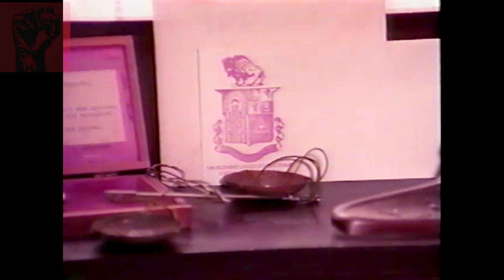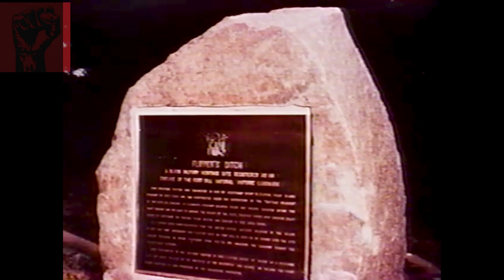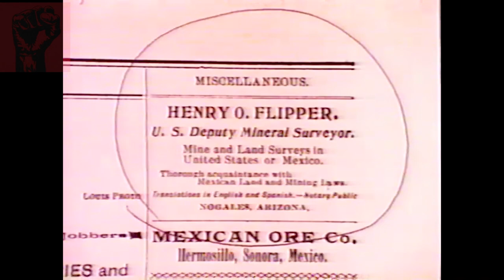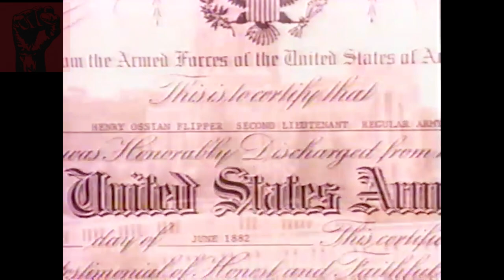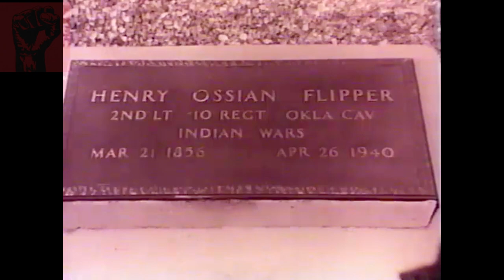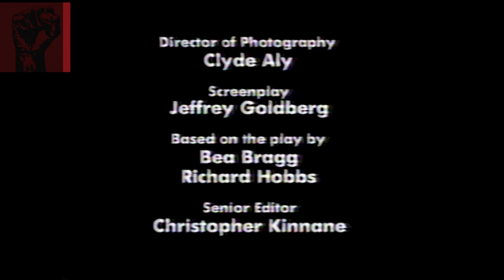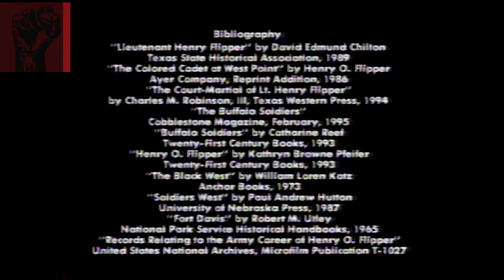Henry O Flipper: The 1st Black West Point Graduate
First Black West Pointer Henry Ossian Flipper was an American military officer and engineer, best known as the first African American to graduate from the United States Military Academy at West Point. He was born on March 21, 1856, in Thomasville, Georgia, during a time of slavery in the United States.

Flipper's graduation from West Point in 1877 was a significant milestone in African American history, as it represented a breakthrough in the racial barriers that had long excluded black individuals from attending the prestigious military academy. Despite facing racial discrimination and isolation during his time at West Point, he persevered and completed his education.

After graduating, Flipper was commissioned as a second lieutenant in the U.S. Army and served as a buffalo soldier in the 10th Cavalry Regiment, one of the regiments comprising the all-black military units known as the Buffalo Soldiers. He was assigned to various posts in the American Southwest, where he was involved in engineering and surveying duties.

Unfortunately, Flipper's military career was marred by controversy. In 1881, he was accused of embezzlement by his superiors, which he maintained was a false charge. Despite his claims of innocence, he was court-martialed and found guilty of "conduct unbecoming an officer." He was dismissed from the Army in 1882, marking the end of his military career.

After leaving the military, Flipper pursued various ventures, including engineering projects and work as a surveyor. He also served as an advisor on various engineering projects in Mexico.

In 1999, more than a century after his dismissal from the Army, Flipper was posthumously pardoned by President Bill Clinton. The pardon recognized the racial injustice he faced and sought to correct the historical record.

Henry O. Flipper's legacy endures as a trailblazer for African Americans in the military and as a symbol of resilience in the face of adversity.

This video may contain copyrighted material. This material is being made available in an effort to advance understanding of historical, political, human rights, economic, democracy, scientific, and social justice issues, etc. that constitutes a 'fair use' of any such copyrighted material as provided for in section 107 of the US Copyright Law.

In accordance with Title 17 U.S.C. Section 107, the material on this site is distributed without profit to those who have expressed a prior interest in receiving the included information for research and educational purposes.